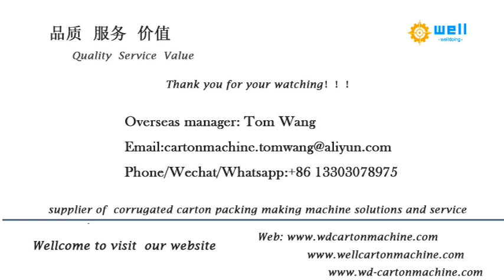semi auto carton stitching machine carton box stitching machine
We has exported semi automatic stitching machine to more than 10 countries , demonstrating that our high quality products and professional, individualized sales services have earned the trust of our customers and kept them coming back for more